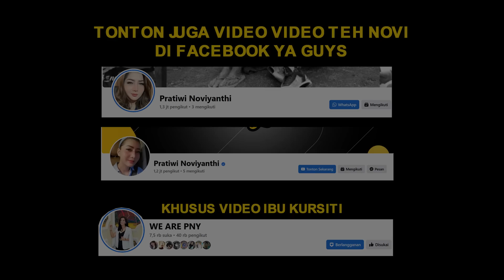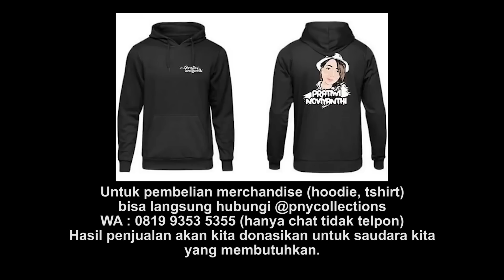BUKAN PERTAMA KALINYA DI S3LINGKUHIN??? KEMUDIAN IKHLAS? | PRATIWI NOVIYANTHI